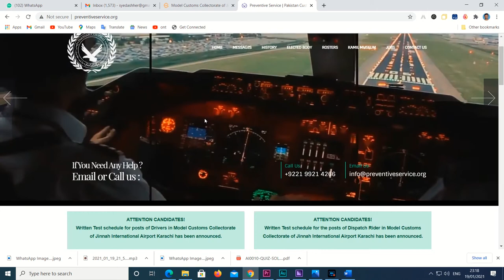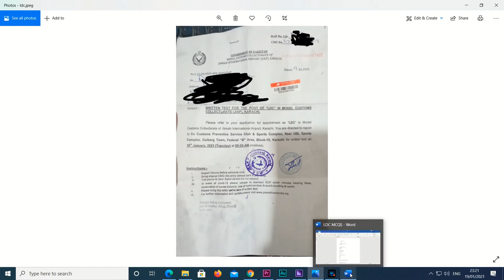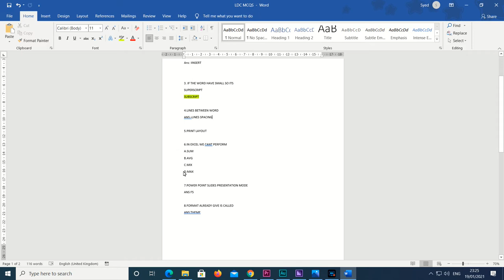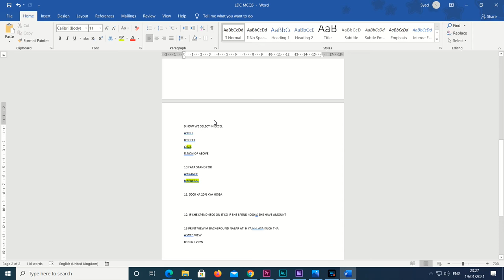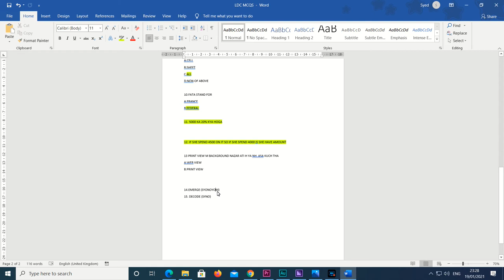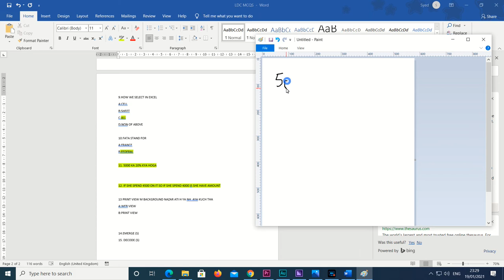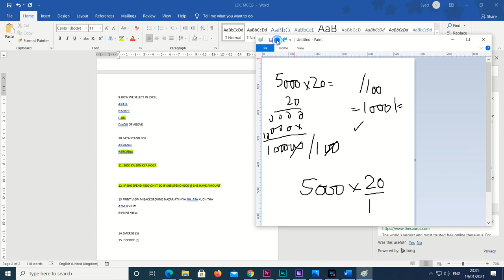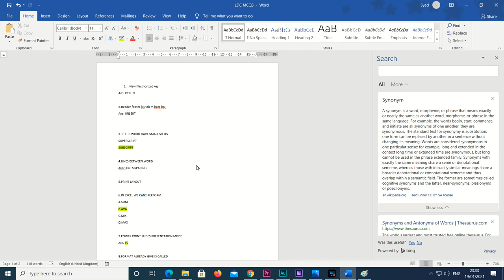JIAP JOBS (LOWER DIVISION CLERK) CURRENT SOLVE MCQS PAPER (JINNAH INTERNATIONAL AIRPORT KARACHI)